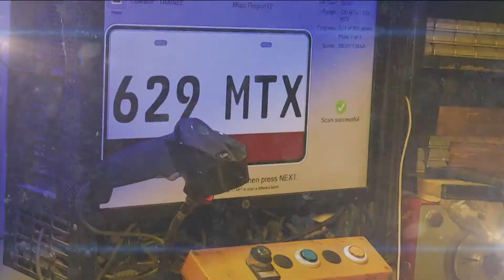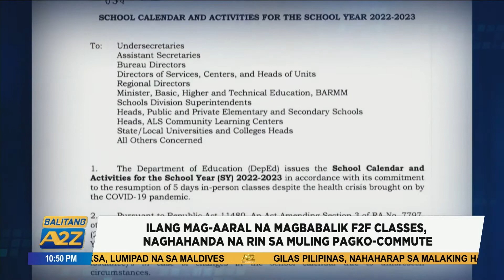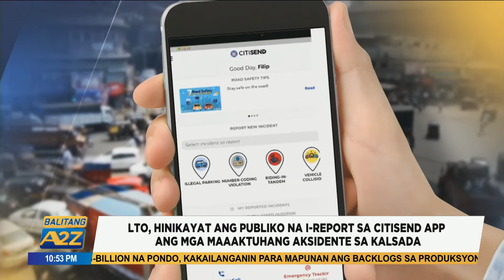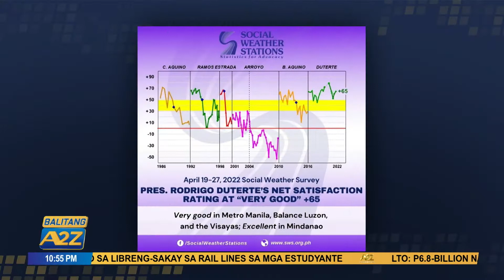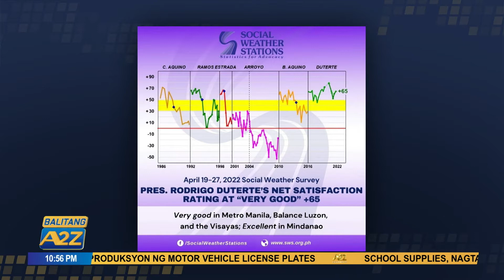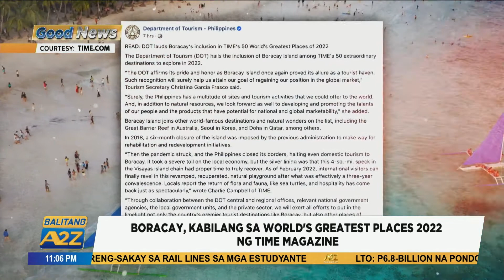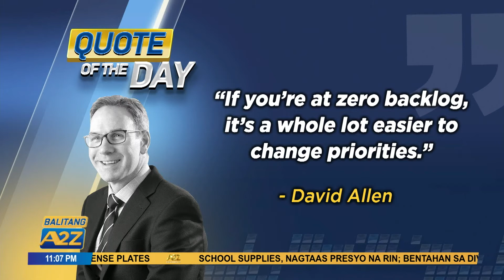Balitang A2Z July 13 2022